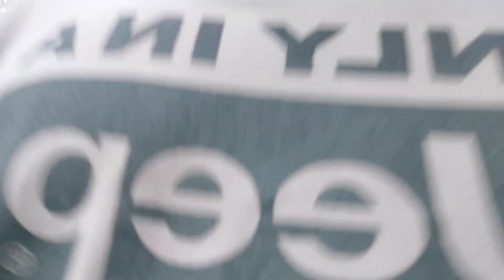WUEDAN!!DI SAAT ADZAN MAGHRIB IKAN WADER BABON GANAS BRO|MANCING WADER DI SUNGAI JERNIH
WUEDANN!!DI SAAT ADZAN MAGHRIB IKAN WADER BABON GANAS BRO|MANCING WADER DI SUNGAI JERNIH

Hallo sobatku semua,kali ini saya mancing wader di sungai lagi,untuk spot masih di aliran sungai nyo,tepatnya di sebelah timur desa ngangkruk.air sungai jernih serta arusnya kecil di karenakan di daerah saya masih jarang hujan,Sebenarnya spot ini sangat sulit ikan wadernya,tapi saya coba mancing sampai adzan maghrib berkumandang,,ternyata ikan wader babon² ganas makannya tepat hari udah mulai gelap.

Alat,Tehnik serta Umpan:

Joran : Tegek oregon rawit 240 cm super lentur
Senar : Super line 0,06
Mata kail : Sasame sode 0,5
Tehnik : Pake pelampung atau kumbul
Umpan : Ulat kandang

Oke sobat selamat menonton keseruannya,Semoga video ini bisa menghibur.Mohon maaf atas segala kekurangannya.Terima kasih.